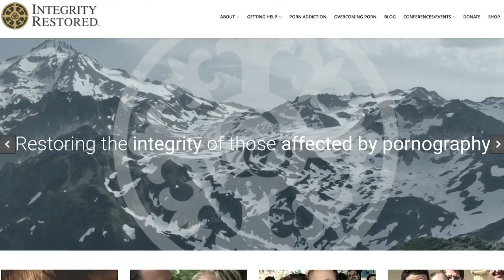He Was Watching Porn on an Airplane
Chika Anyanwu shares her story of catching a man watching porn on his phone during a flight, and how she chose to respond.